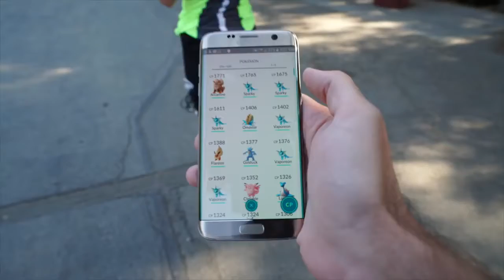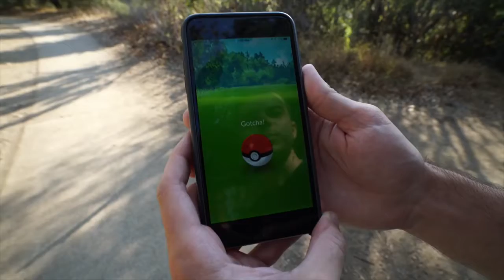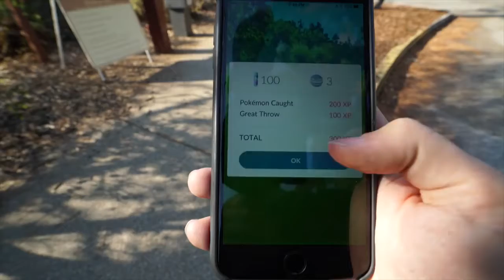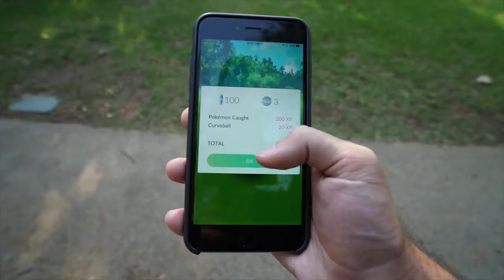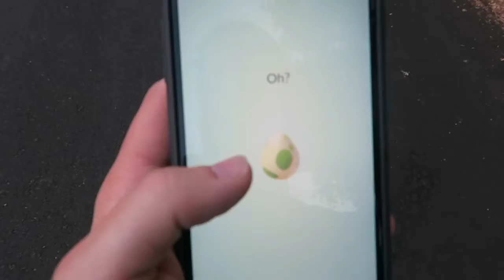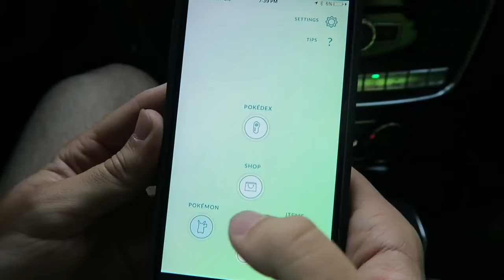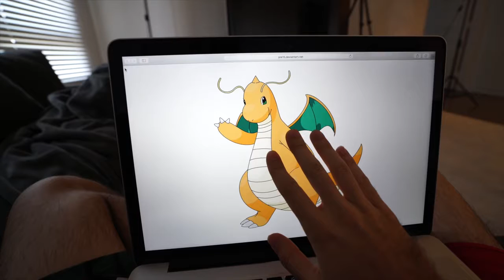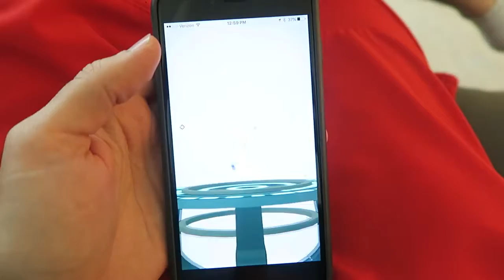HUNTING DRAGONITE ON POKEMON GO!